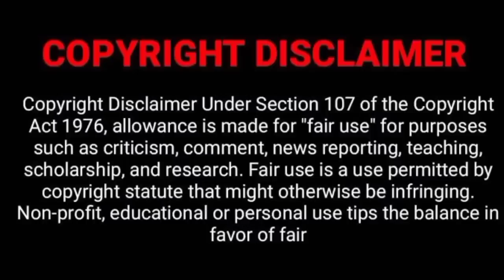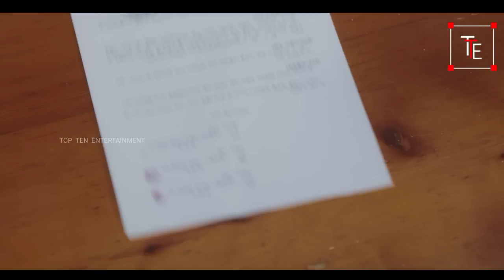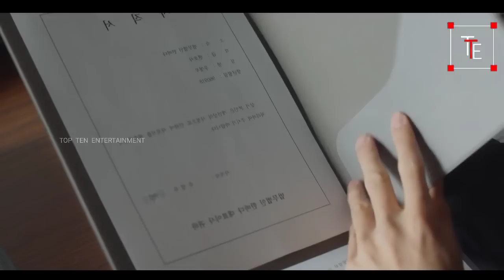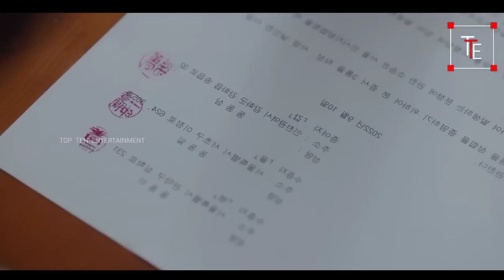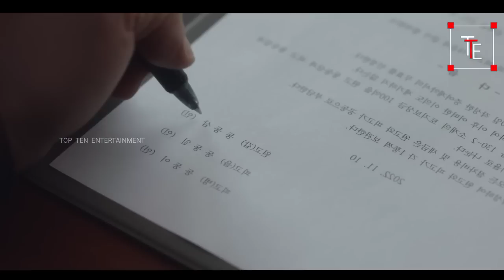Extraordinary Attorney Woo Episode 4 (2022) | Top Ten Entertainment | Dramas Explained In Tamil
2nd channel link